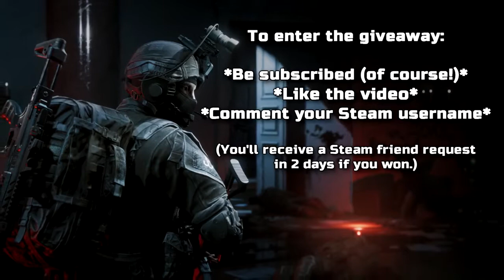WORLD WAR 3 Awesome New Gameplay! +Game Giveaway